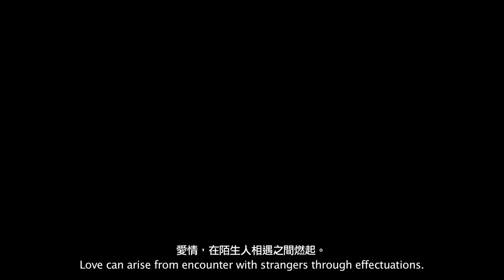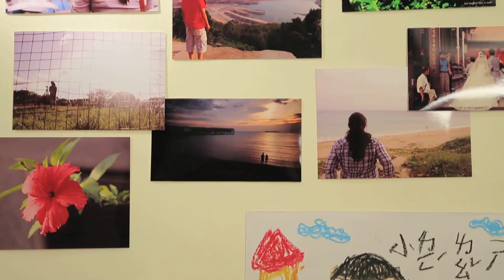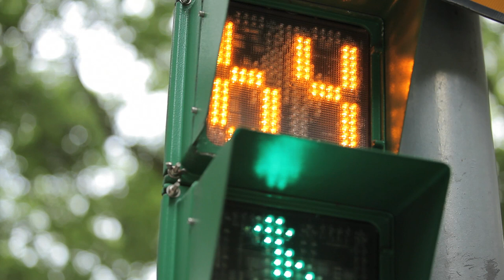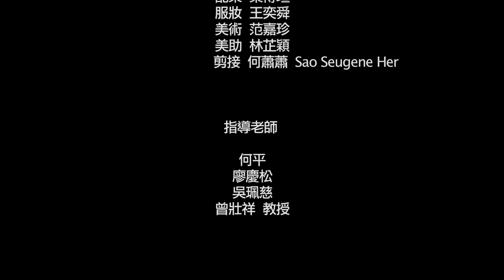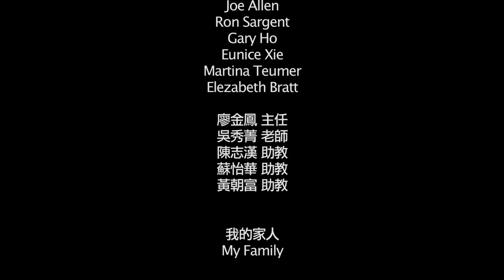Xiaoling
Grad school short film.